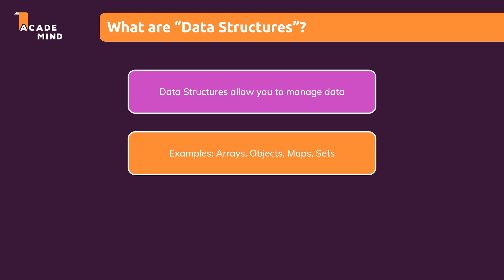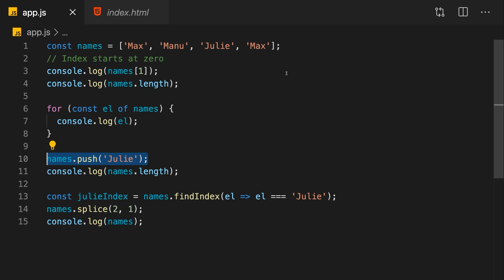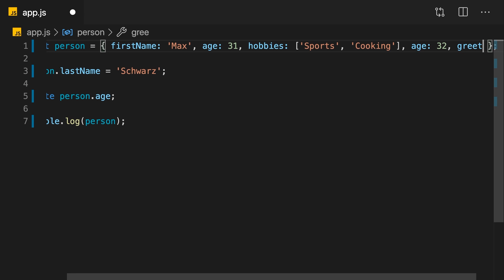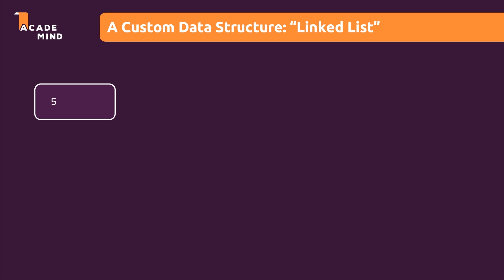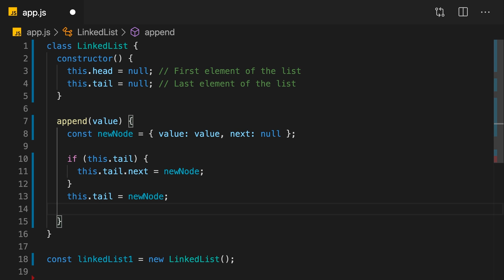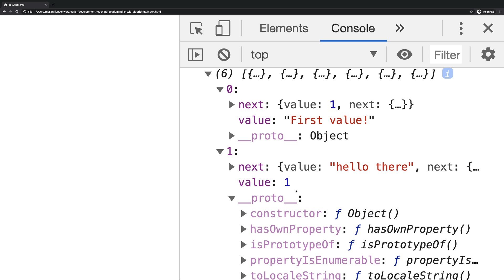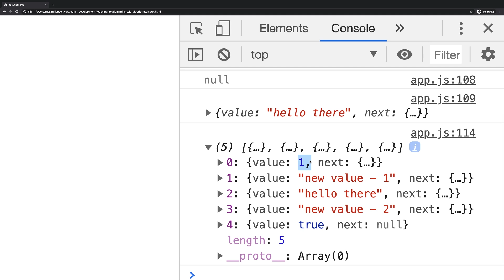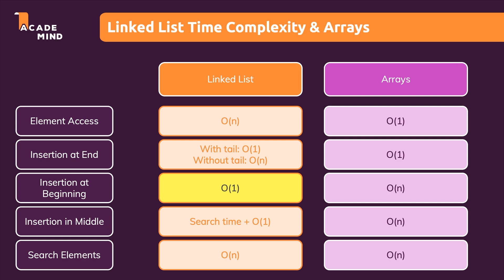JavaScript Data Structures: Getting Started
When working with JavaScript, you'll work with data structures all the time. That includes built-in ones like Arrays, Objects, Maps or Sets but - especially if you dive deeper into JavaScript - also custom data structures like Linked Lists, Trees or Graphs. This course covers it all and in this video we will get started with the basics!

The course is also part of our Academind Pro membership (30+ courses for only $19 per month)